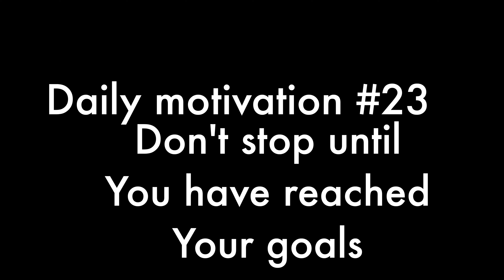the post office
in todays video its going to be my last video from my trip to Gary Indiana. in this video we explored the the post office not a ton to see in this video. nice short little video make sure to like and subscribe and check out some of my other videos if you haven't yet.